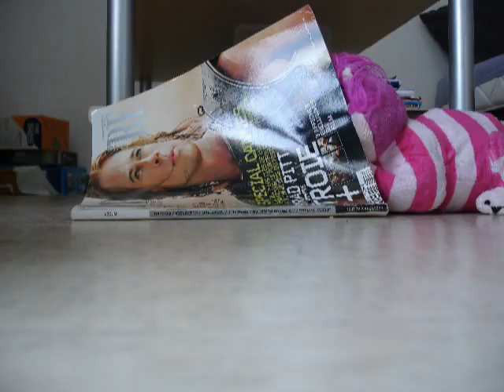florie the cat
animation film with a beautiful cat name florie
By Pierre Demaillet